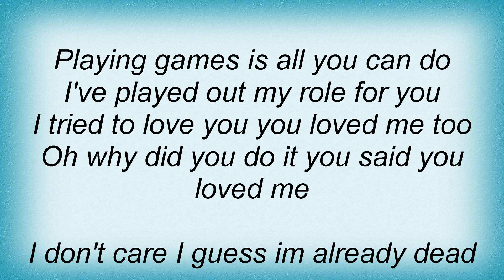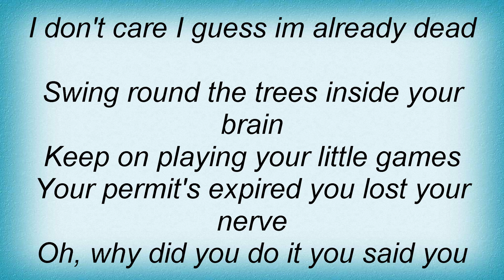Swell Maps - Blam!! Lyrics